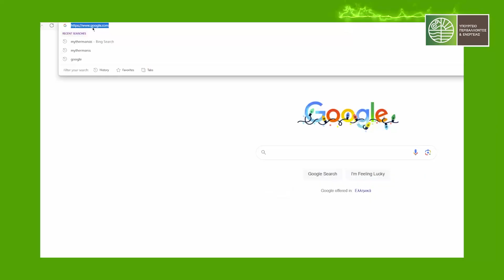Νότια Κορέα: Αυτοκτόνησε μέσα στο αυτοκίνητό του ο 48χρονος ηθοποιός Lee Sun-kyun